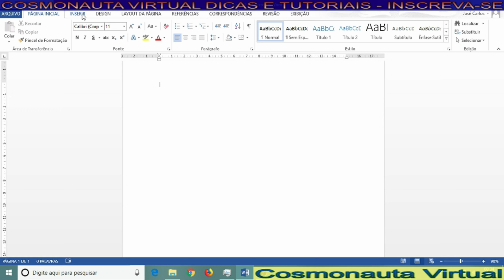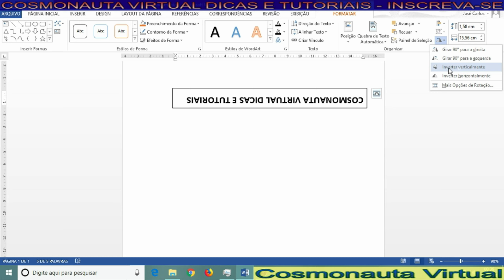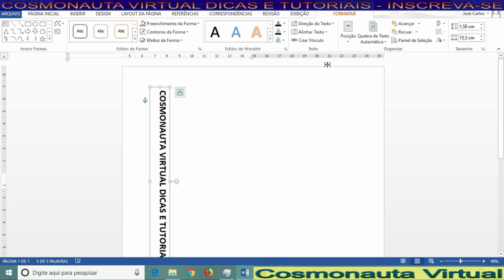Texto na Vertical no Word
Nesse vídeo sobre Word, vamos criar um texto na vertical. Veja como configurar a posição do texto, fazendo-o girar e corrigir a posição na página.

* Editor de Vídeos do Canal: Kdenlive / Blender/ Shotcut/ Lightworks
* Captura de Tela: OBS Studio/ Du Recorder (Android)
* Editor de Áudio: Audacity
* Arte e imagens: Inkscape / Gimp
* Introdução 2017: José Carlos Junior
* Música de Introdução: Eyes On You /Network 415 (Biblioteca do Youtube)
* Imagens e vídeos utilizados: Pixabay
* Outras Imagens e Vídeos: José Carlos Junior